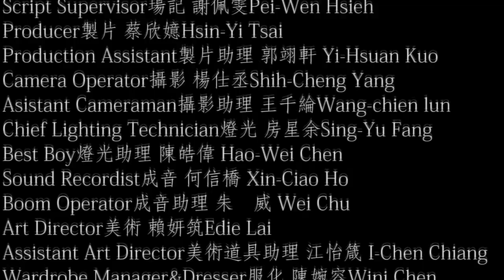Basis of Directing—【Table Manners】(2013)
Director   Chen-Wen Chen
Assistant Director   Yi-Hsuan Huang
Co-writer   Shih-Cheng Yang and Chen-Chen Wen
Script Supervisor   Pei-Wen Hsieh
Producer   Kaitlyn Tsai
Production Assistant   Yi-Hsuan Kuo
Camera Operator   Shih-Cheng Yang
Asistant Cameraman    Wang-chien lun
Chief Lighting Technician    Sing-Yu Fang
Best Boy    Hao-Wei Chen
Sound Recordist    Hsin-Chiao Ho
Boom Operator    Wei Chu
Art Director   Edie Lai
Assistant Art Director    I-Chen Chiang
Wardrobe Manager & Dresser   Wini Chen
Asssistant Dresser    Yao Chen
Still Photographer    Shou-Heng Liu
Sound Mixer    Chin-Wei Chen
Film Editor    Pei-Wen Hsieh
Subtitle Translator    Yi-Ning Shyung
Digital Effects Technician    Zong-Rui Du

Instructor    Syou-Ling Fu